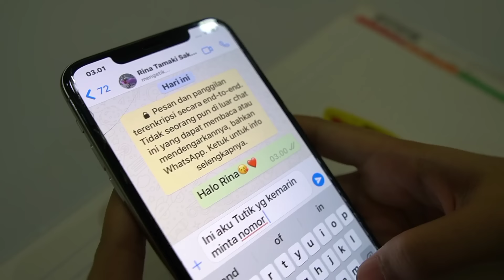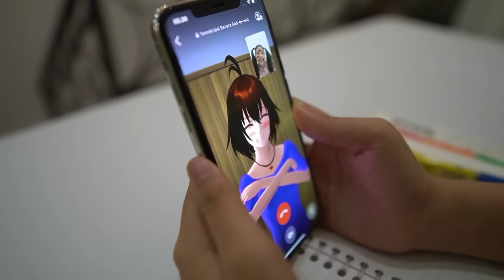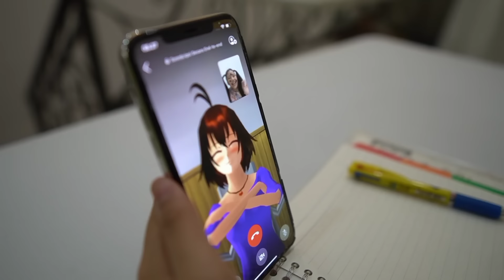MASUK KEDALAM GAME SAKURA ! JOGET BARENG TAIGA YUKI VC DENGAN RINA TAMAKI Part 2 Drama!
Wassalamualaikum...